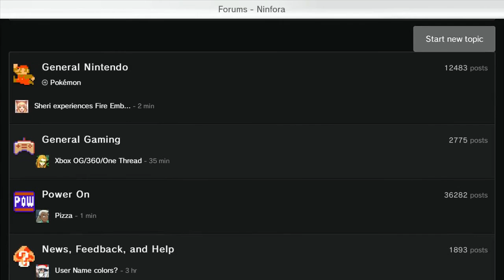Mario Kart 8 Ninfora Tourney Highlights #15: 2016's Swan Song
Yesterday was the last tourney of 2016 so I decided to record it. I hadn't uploaded the tourneys for a while now so here is your Mario Kart 8 fix from me. 4 races on 200cc. It was a good turnout up until a number of us were disconnected. So enjoy the last races from us in 2016!

This is the new site we're on that I mention in the video

Music Source- A Gift To Be Simple (Manifest Destiny Version) by David Das
Reaction Time (Sub Popper Version) by David Quattrini